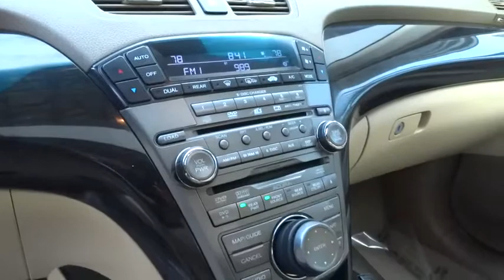2009 Acura MDX Pleasanton, Walnut Creek, Fremont, San Jose, Livermore, CA 27514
2009 Acura MDX